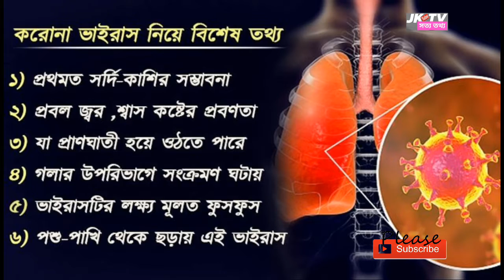বাংলাদেশেরও তিনজন করোনাভাইরাসে আক্রান্ত/ Coronavirus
অবশেষে বাংলাদেশেও করোনাভাইরাসেরর রোগী সনাক্ত হলো, এবং তারা ইটালি পেরত বাংলাদেশী, তাদের ২জন পুরুষ ও একজন মহিলা,